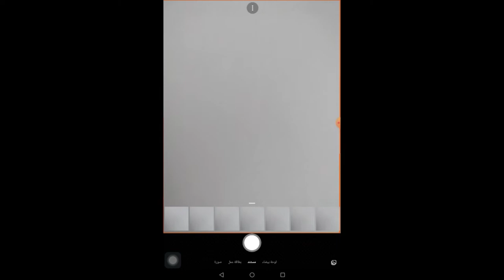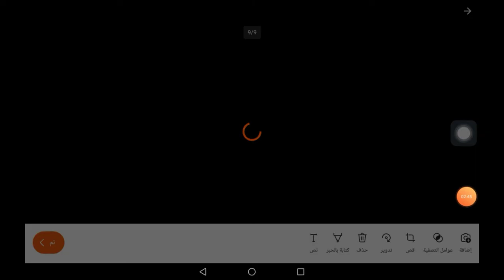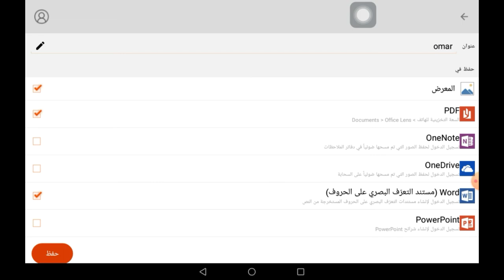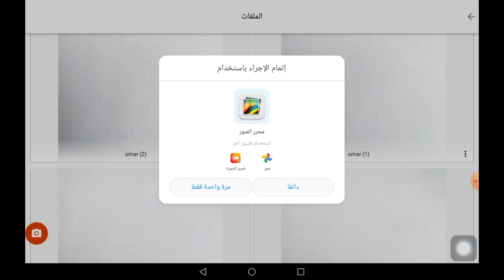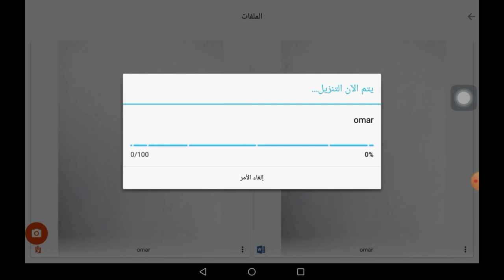تحويل الصور الى pdf و word و power point في نفس الوقت.!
كلمات دلالية :
ملفات pdf
كيفية عمل ملف pdf
كيفية عمل ملف باور بوينت
كيفية عمل ملف Word
كيفية عمل ملف powerpoint
عمل برنامج OneDrive